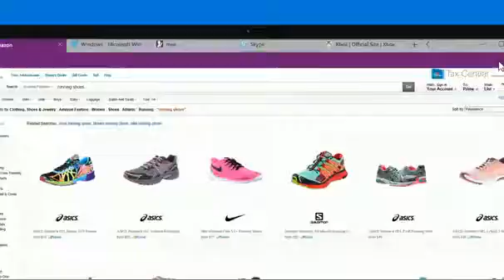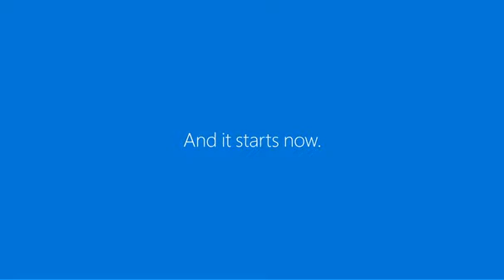Introducing Windows 10